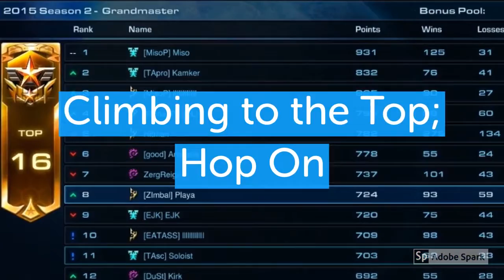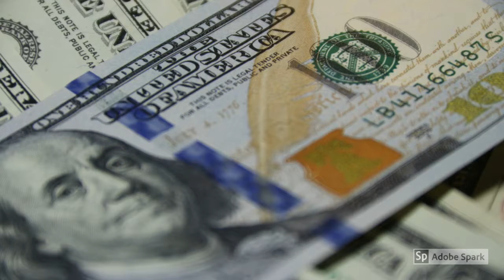Sick? Want to be? Stay at Hotel Influenza and Pocket 3,500 Dollars! Sickest Deal Going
Video made by A Billion Views.